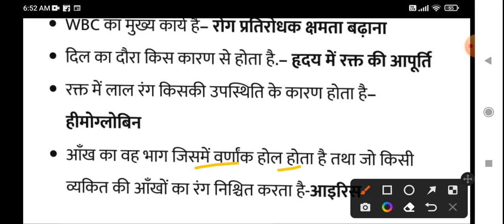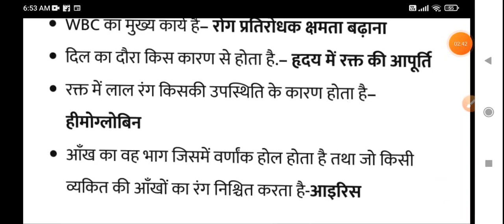13 October 2022